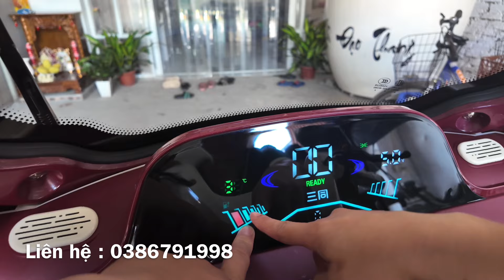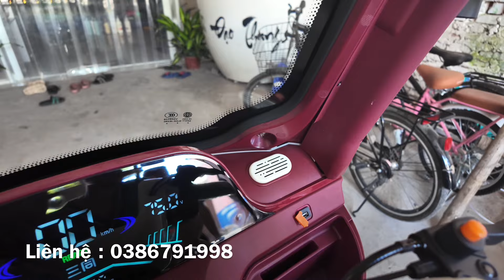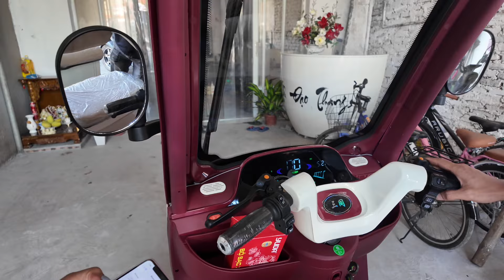Xe 3 bánh M2 PRO cao cấp chính hãng santong được bàn giao tại khách hưng yên